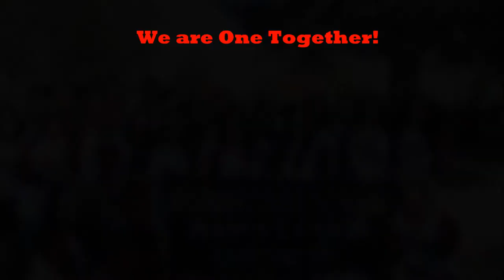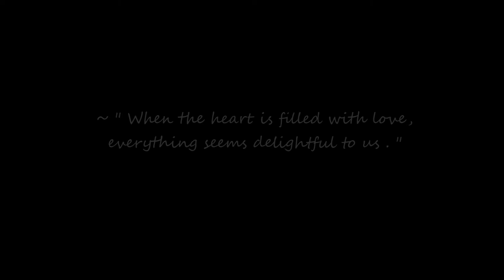Florin High baha'i club 2014-2015